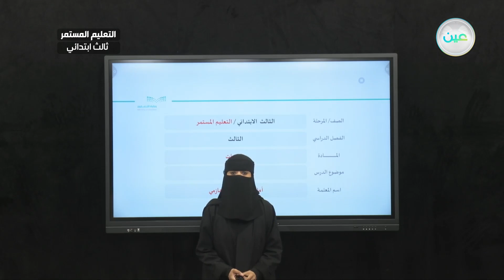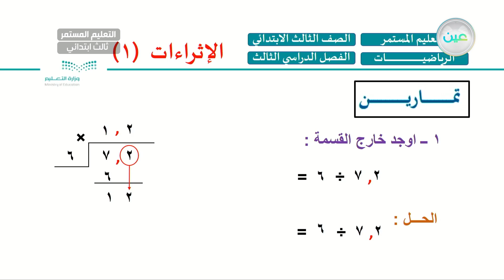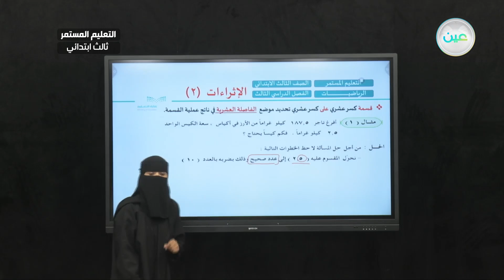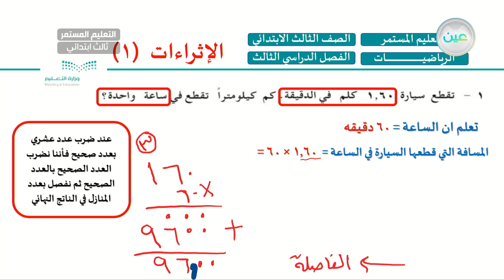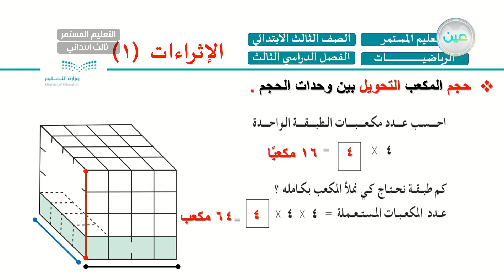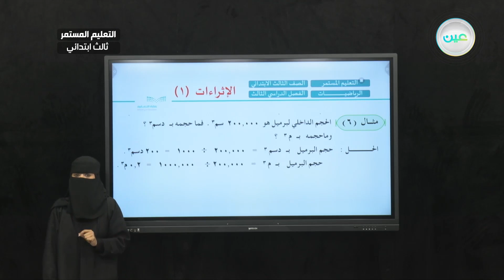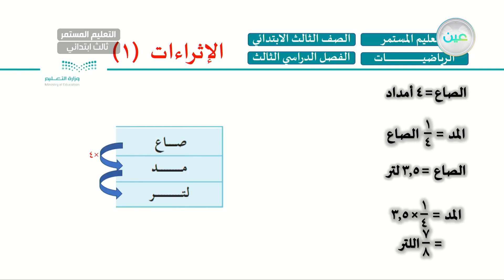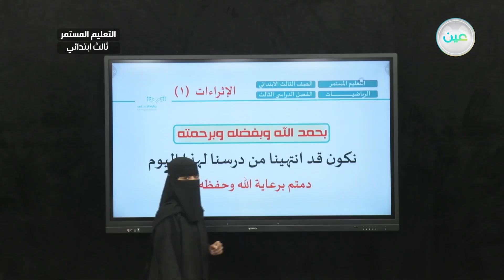إثراء1 - رياضيات - الصف الثالث الابتدائي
الحصة الأولى  - الخميس - الأسبوع الثاني عشر - الصف الثالث الابتدائي التعليم المستمر